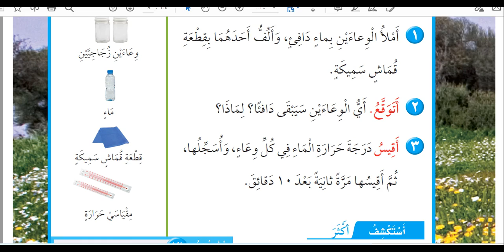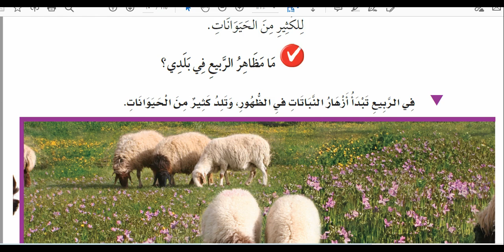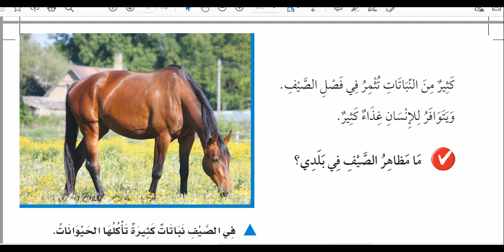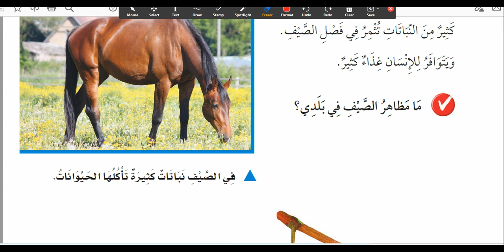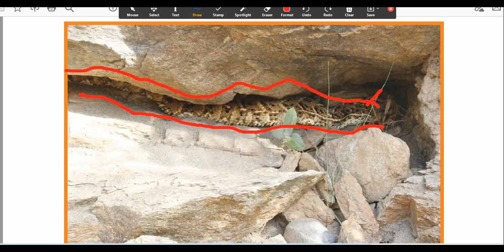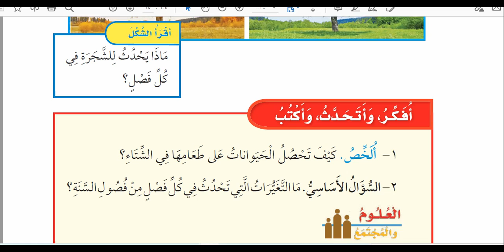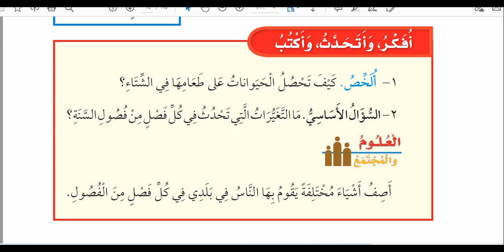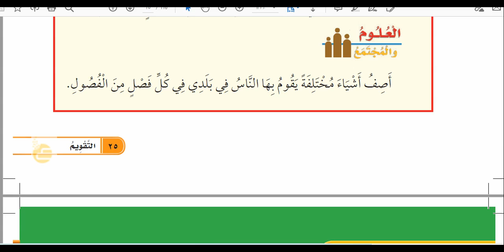الدرس الثاني الفصول الأربعة علوم صف أول ترم ثاني